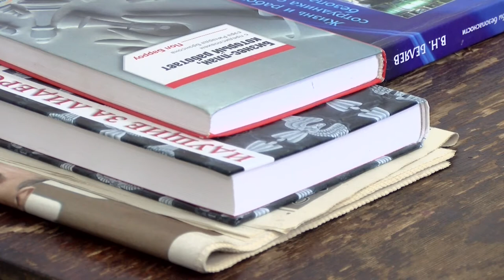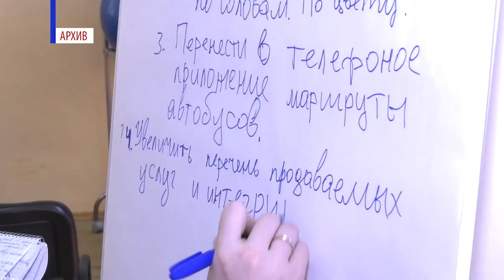Школа: Молодежь и цифровизация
«Информационный Альянс АТОМНЫЕ ГОРОДА» совместно с Центром поддержки предпринимательства запускает проект «Школа: Молодёжь и цифровизация».